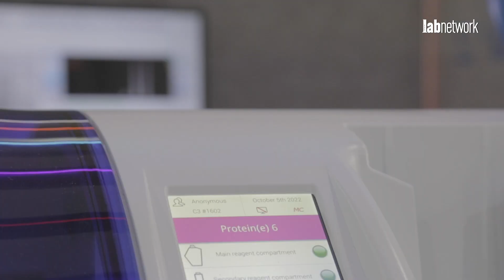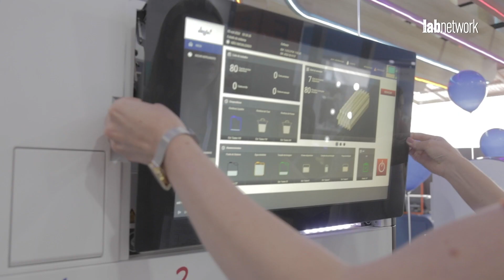Sebia no 54º Congresso Brasileiro de Patologia Clínica/Medicina Laboratorial - Florianópolis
A Sebia apresentou o Capyllaris 3, equipamento para grandes rotinas, e o Alegria 2, equipamento implantado em parceria com a empresa alemã Orgentec.